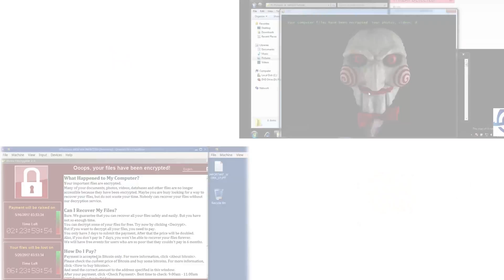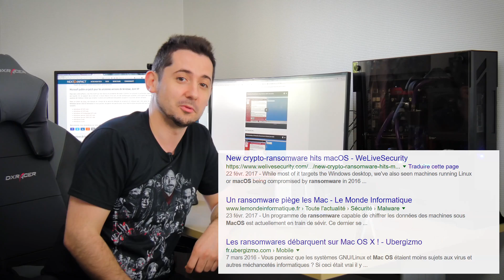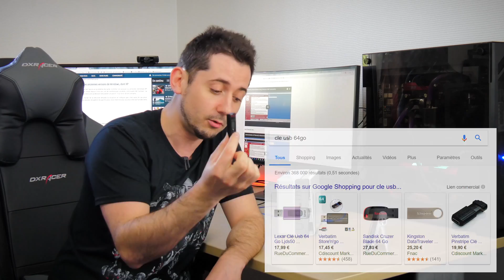Sauvegardez vos ordinateurs ! Virus, Wannacry, Ransomware...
Clés, disques, Cloud, NAS. Il est maintenant temps d'estimer l'importance de vos données et de vraiment sauvegarder pour se protéger des attaques virales par ransomware mais également des pannes tout simplement.

Plus d'infos sur wanacrypt :
en FR :

Préparez-vous pour la version 2 !

The Hunter 0:40